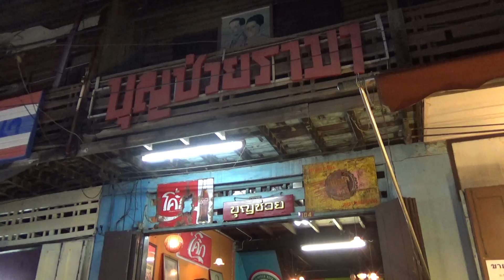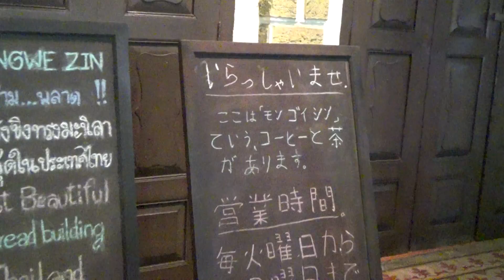週末開かれる、アンティークなムードが一杯のナイト・バザール【カート・コーン・ター】(ラムパーン)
カート・コーン・ター(チャイニーズ・バザール)/Kad Kong Ta Street Market(Chinese Bazaar/Night Market)/กาดกองต้า

　(ムアン・)ラムパーンの週末に開かれるストリート・ナイト・マーケットです。通りの両脇には、古い木造建築の建物が並んでいて歴史を感じさせられます。そして、とても賑やかで楽しいですよ。

タイ王国、ラムパーン県(ランパーン県)、ムアン・ラムパーン郡、タラート・カウ通り
Talad Gow Road, Muang Lampang District, Lampang Province, Thailand
ถนนตลาดเก่า อำเภอเมืองลำปาง จังหวัดลำปาง